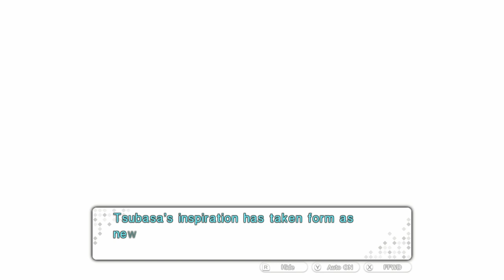[GER+Übersetzung] Let's Stream together: Tokyo Mirage Sessions FE Encore, Songwriter (Part 89)